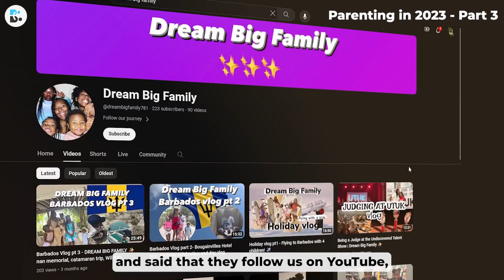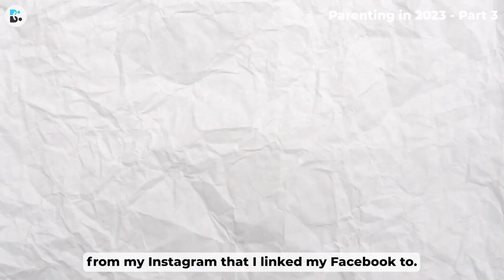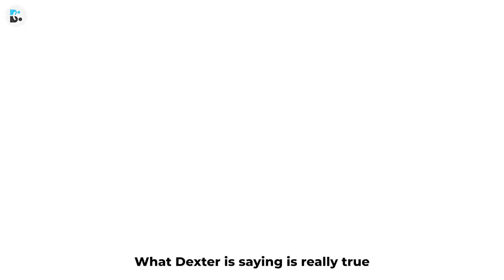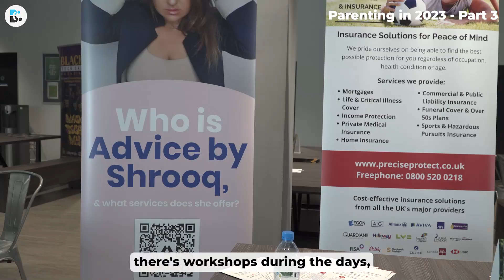Police Knocked On My Door | Parenting The Right Way | BTD TV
Police Knocked On My Door Every Week Because Of 1 Viral Video.

Yes that has happened to one of our panel member, Listen the whole conversation about their interesting parenting & social media stories.

Do watch the whole video & learn from their life experiences!

BTD Tv